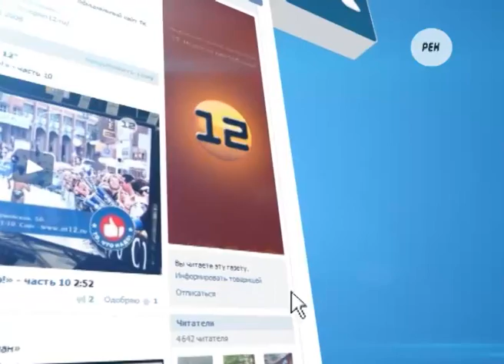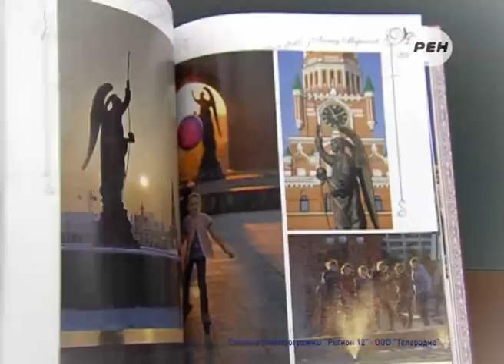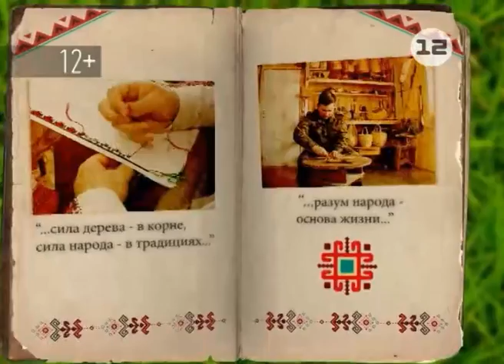Марий Эл ТВ: Студенческая интернет-олимпиада по математике